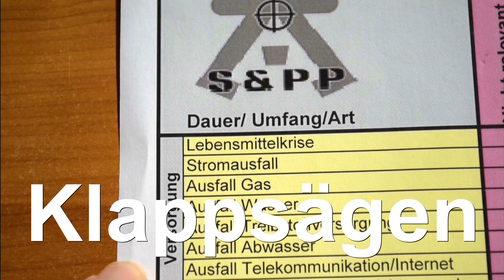Klappsägenvergleich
Es gibt sooo viele unterschiedliche Klappsägen. Wie soll man da noch durchblicken. Ich habe hier einmal drei Sägen im Vergleich getestet, mehr habe ich momentan nicht in meinem Fundus. ;)